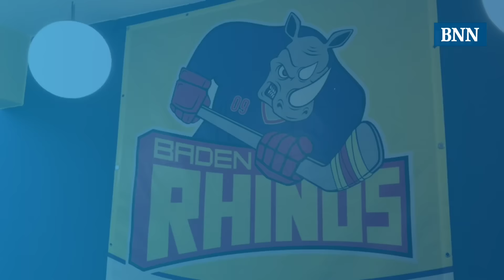Interviews vor dem Eishockey-Halbfinale des ESC Hügelsheim in Heilbronn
Stimmen vor dem Play-off-Halbfinale der Baden Rhinos in Heilbronn.